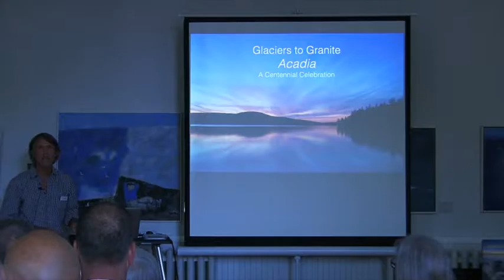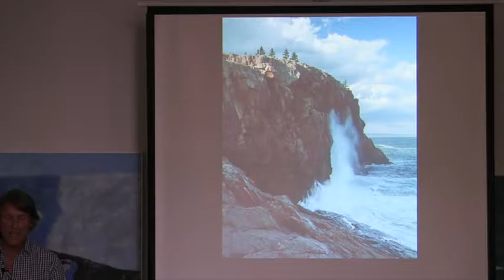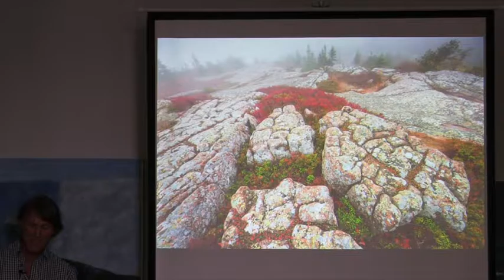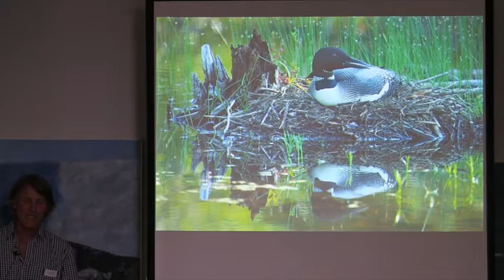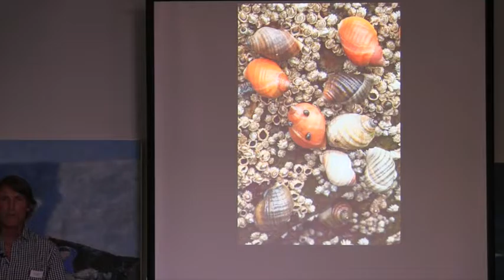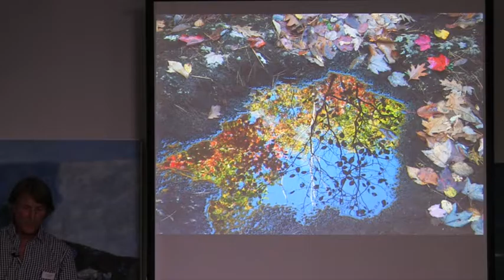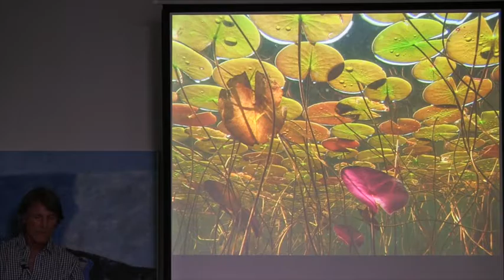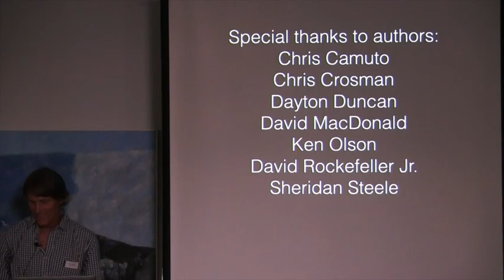Tom Blagden Gallery Talk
Tom Blagden discusses his work at the Courthouse Gallery Fine Art, the talk took place August 3, 2016. Blagden’s photographs are the subject of "Acadia National Park: A Centennial Celebration," a newly released book published by Friends of Acadia and Rizzoli.

A professional nature photographer for thirty-five years, Tom Blagden has concentrated his work primarily on Maine, South Carolina, and Costa Rica. Blagden’s photographs have appeared in most national conservation calendars, as well as in numerous exhibitions and magazines, including the covers of Smithsonian, Audubon, Outdoor Photographer, Nature Conservancy, and Sierra. Blagden’s photographs and writing are devoted to land protection and conservation issues, resulting in six books on South Carolina. Blagden is also a recipient of the National Outdoor Book Award for his exhibit-format volume on Acadia National Park. You can view more of Blagden’s work